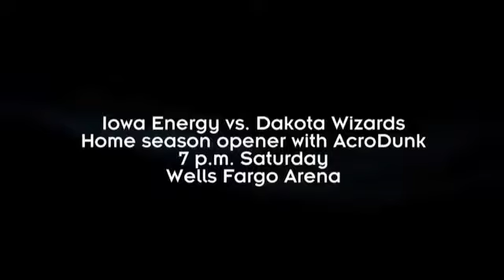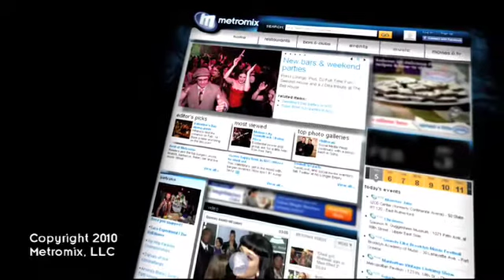Sophia, Jess & the Best Events: Nov. 17-23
Sophia and Jess tell you about the Iowa Energy, Dane Cook and the East Village Holiday Promenade.